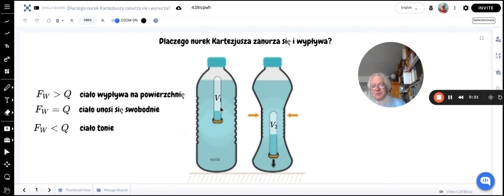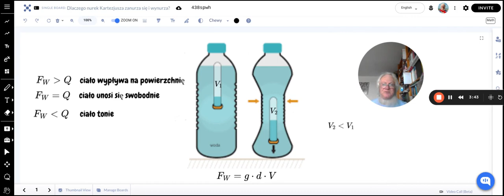Dlaczego nurek Kartezjusza zanurza się i wypływa?